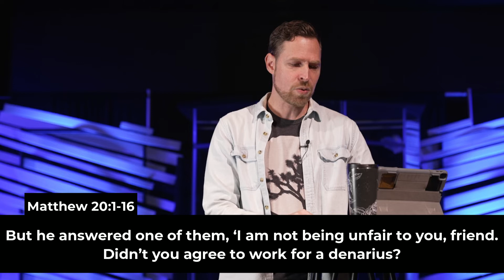If Only I Had Done the Work | Rainier View Christian Church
Do you ever say, "If only I had done the work!"?

In Week 1 of the"Yes, Regrets" series, Pastor Jeff takes us through what it means to have regrets and just how many times is God willing to give us a second chance.

Find our times & locations to visit us in person

Interested in understanding more about what it means to have a relationship with Jesus? Reach out so we can do that same

Be a part of supporting this ministry and our community